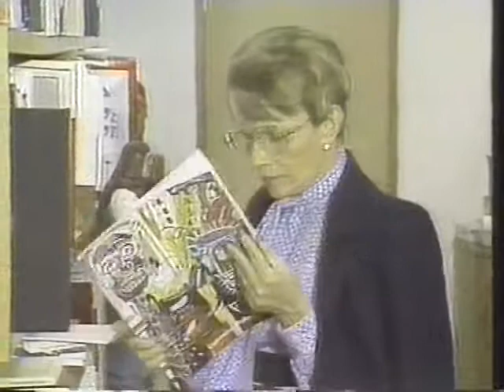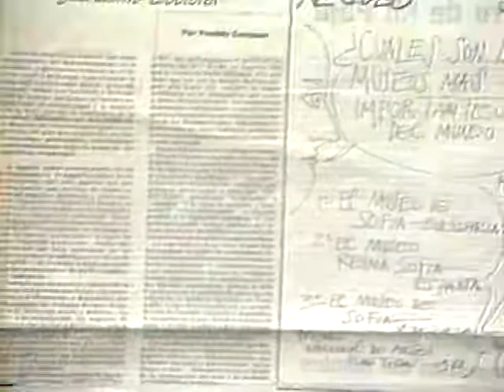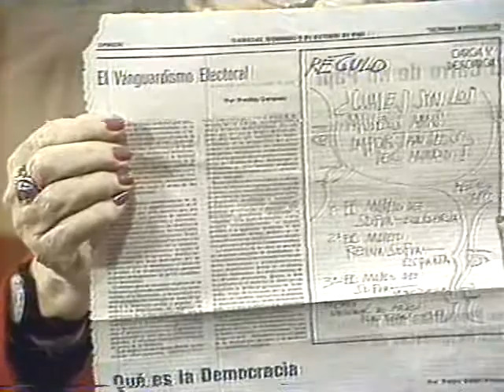Sofía Imber entrevista a Carlos Andrés Pérez 2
Entrevista efectuada el 18  de Octubre de 1988,